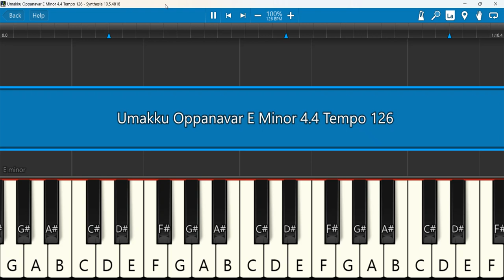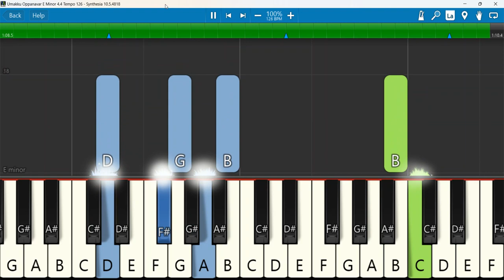Umakku Oppanavar Keyboard Notes E Minor 4/4 Tempo 126 | உமக்கு ஒப்பானவர்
Umakku Oppanavar | Umakku Oppanavar Yaar | Pr Enoch Official | உமக்கு ஒப்பானவர்
Keyboard Notes